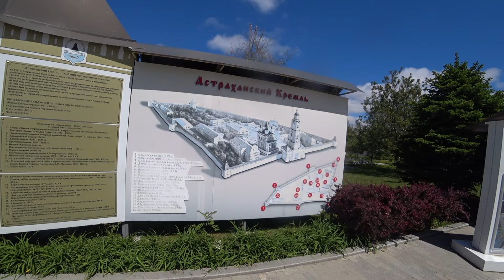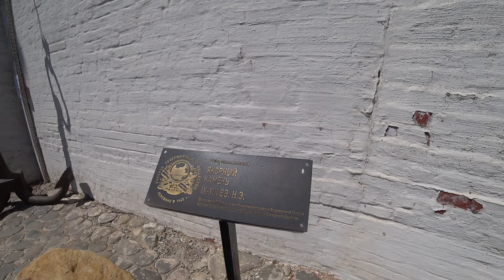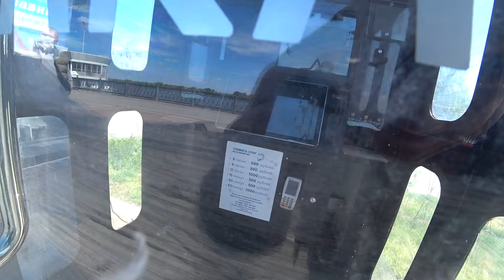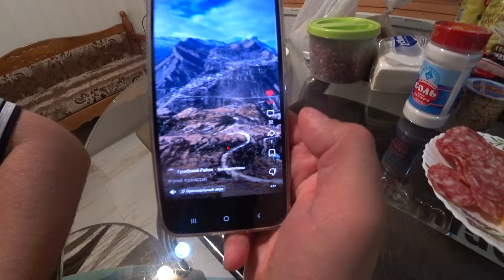Астраханский Кремль или "Кремля"))) Уезжаем в ГОРЫ!!! Дагестан или Май 2024 #3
Астрахань... Мы посмотрели и кремль и набережную, но нужно было спешить дальше, так как дорога шла в наш любимый Дагестан!!!

Криптовалюта: 19GSVS5Xw9FTvbPERt46GwrbUEAiFg2K4q Биткоин
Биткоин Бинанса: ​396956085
(Сам в ней сейчас участвую и вам советую!!!)

Подписываемся!!!

Мой Стограмм: StartsevAndrey1987
СтоГрамм Тёмы: zhurenkovartem

Как Я ЗАРАБАТЫВАЮ!!!:
Работаю удалённо на компьютере на такси, сравниваю анкеты, сдаю квартиру. Лайки и репосты продвигают канал и становится больше подписчиков, а если больше подписчиков, то больше просмотров рекламы, а чем больше просмотров рекламы, тем больше капает денег на ютуб и их можно будет вывести на карту!!!

🎊🎊🎊🎊🎊🎊🎊🎊🎊🎊🎊🎊🎊🎊🎊🎊🎊🎊Подарки на почту ко мне: 301000 Тульская область, Заокский район, пос. Только отправляйте посылкой, а не письмом, а то письма сложно отследить, а посылке присваивается номер!!! ВСЕМ СПАСИБО ЗА ПОДАРКИ!!!🎊🎊🎊🎊🎊🎊🎊🎊🎊🎊🎊🎊🎊🎊🎊🎊🎊🎊

Россия
Астрахань
Дагестан